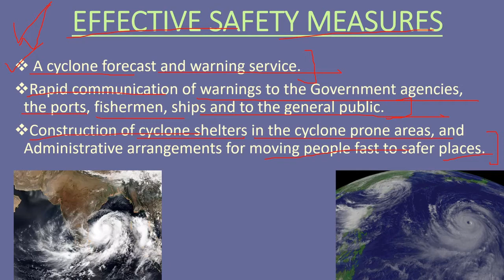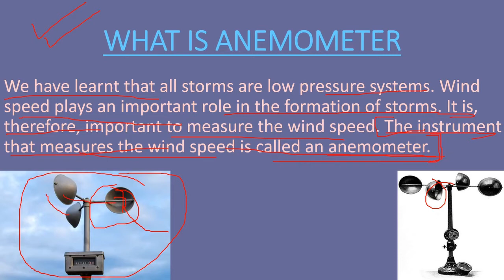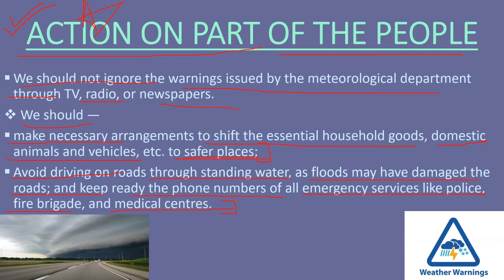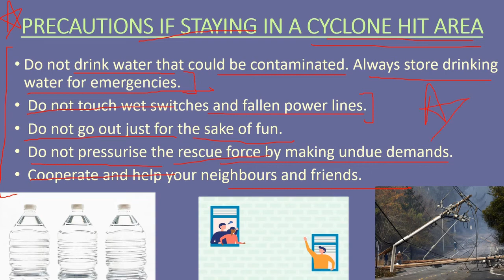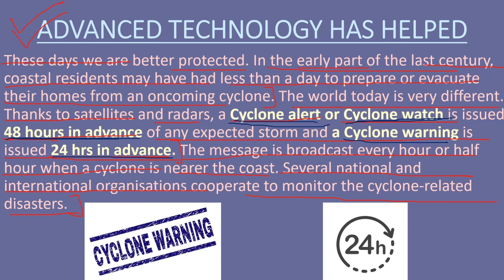CLASS 7 | CHAPTER : 8 | WINDS , STORMS AND CYCLONES | LECTURE 6 | PRECAUTIONS | THE BODHI TREE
HOPE YOU LIKED MY PREVIOUS VIDEO !!!

👉So Today I have covered the new topic that is the precautions that we should take during a cyclone or tornado which is very important so today I have completed the chapter so in the next lecture we will continue further so stay tuned 🌪🌪 !

IF YOU HAVE ANY DOUBT RELATED TO ANY TOPIC OR CHAPTER DO ASK IN THE COMMENT BOX BELOW AND I WOULD LOVE TO ANSWER THOSE QUESTIONS.

SO I''LL CATCH YOU IN THE NEXT VIDEO !

I hope this session will help you get a better understanding of the topic.

THANK YOU FOR CHECKING OUT THE DESCRIPTION BOX !!!

UNTILL THEN STAY HOME AND STAY SAFE !!